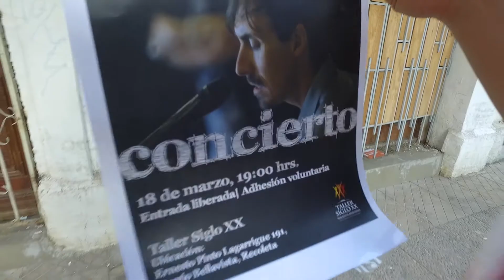Cuaderno de Apuntes - Santiago Valenzuela en concierto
Cápsula promocional del concierto íntimo "Cuaderno de Apuntes" del cantautor chileno Santiago Valenzuela Gordon, presentado en 2017 en el Taller siglo XX, Santiago, Chile.

Obras de teatro que aparecen en el video: "Corazón de Carbón" (Compañía La Mancha, 2010), y "La Cosa Nostra" (Compañía La Mancha 2009). Ambas, dramaturgia Andrea Gutiérrez, dirección Rodrigo Malbrán.